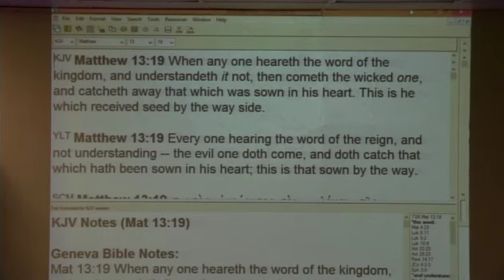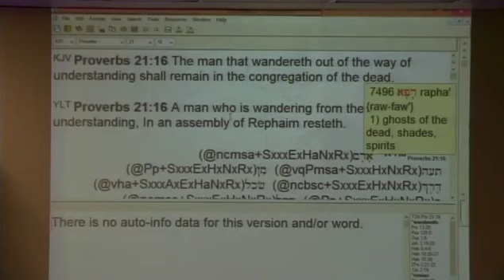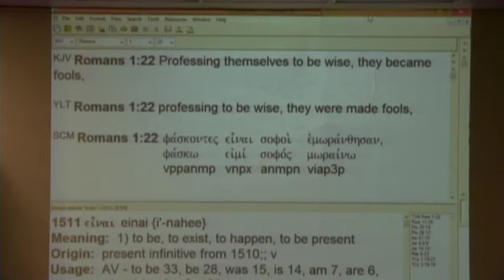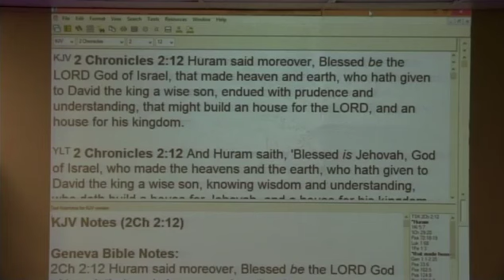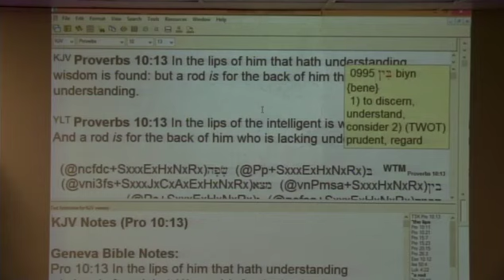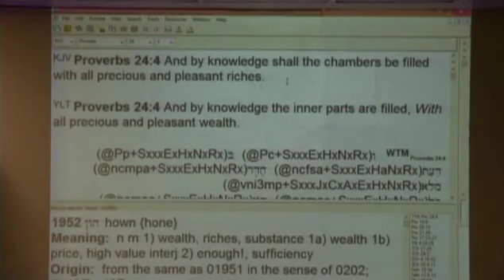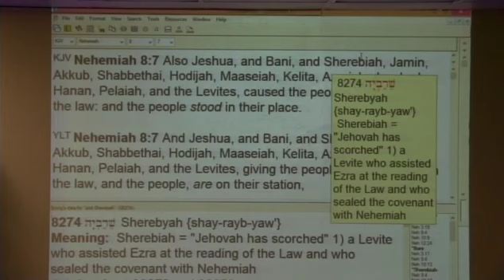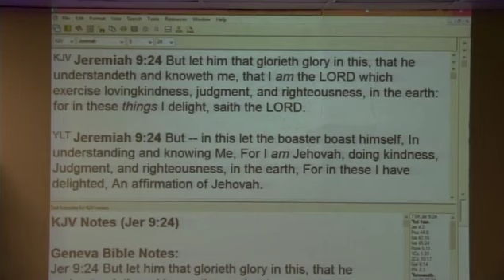#2 Blessings From Having Spiritual Understanding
A 2 part series. #2 Blessings From Having Spiritual Understanding. In-depth teaching on spiritual understanding with teaching on the effects of not having spiritual understanding and the blessings from having spiritual understanding.